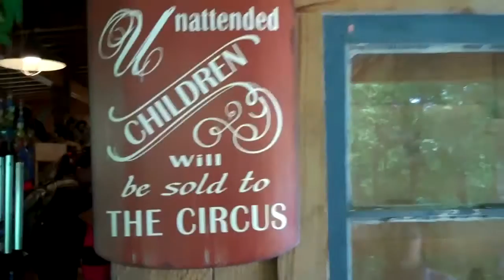We're Baaaack!!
Hi everyone, it's great to be back !!